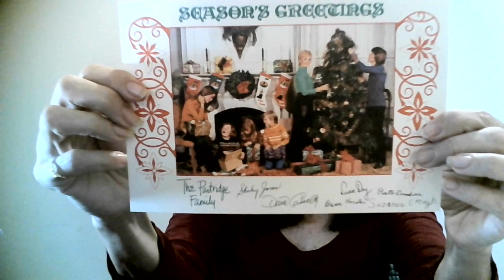My Christmas Card to You by The Partridge Family (and friends!)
The Partridge Family features lead vocals by David Cassidy and Background vocals by Shirley Jones. Everyone else on the show was lip syncing to the vocals created by The Wrecking Crew: Tom & John Bahler, Ron Hicklin and Jackie Ward.

This is a tribute video.
Music and Video Editor: John Arehart

My Christmas Card to You · The Partridge Family

Composer, Lyricist: Tony Romeo
Producer: Wes Farrell